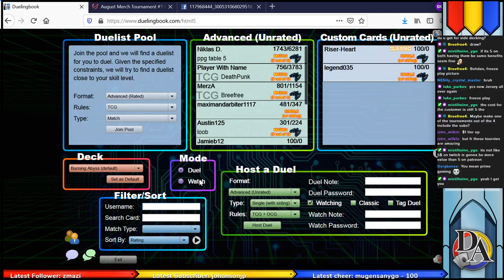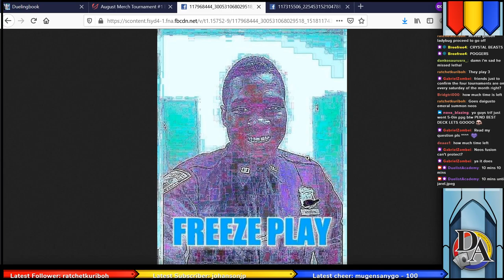PURE CRYSTAL BEASTS VS NUMERON ELDLICH (feat. Bohdan, Esala, and Ryan Levine)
Round 4 feature match of the Duelist Academy August Merch Tournament! NESHy's Ultimate Crystal Conclave puts on some pressure, but is it enough to contend against the best deck of the format?